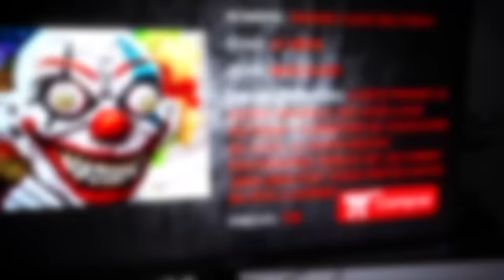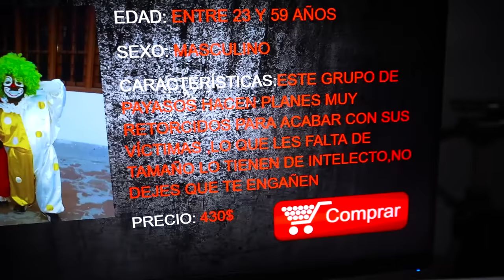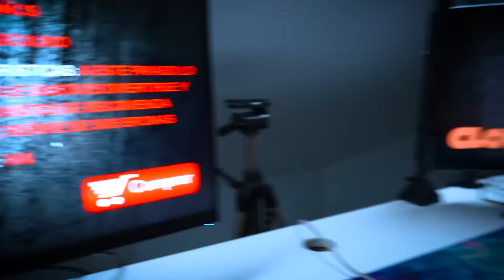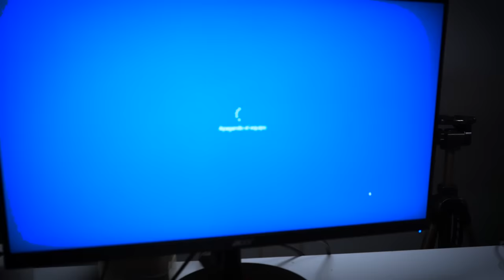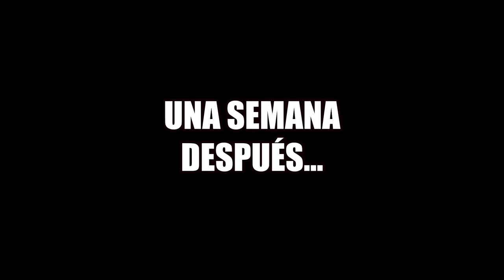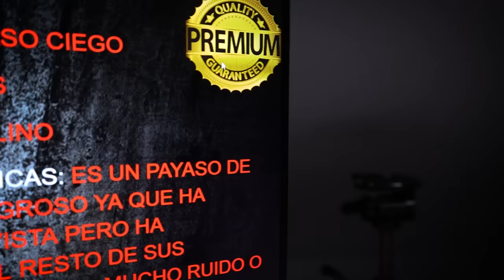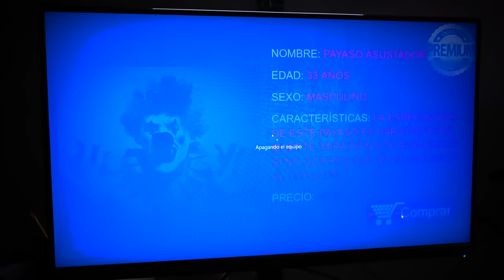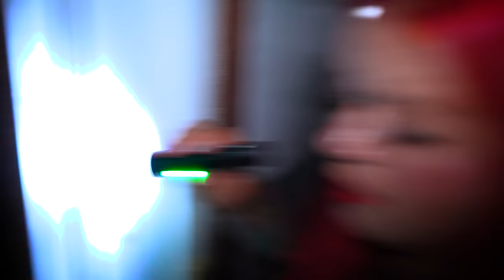LOS PAYASOS DE LA DEEPWEB "LA PELÍCULA"